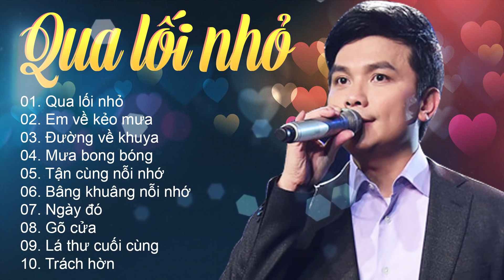Mạnh Quỳnh Tuyển chọn 2018 - Nhạc Sến Trữ Tình Hay Nhất - Liên Khúc Qua Lối Nhỏ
► Đăng kí (miễn phí) để ủng hộ Phi Nhung - Mạnh Quỳnh nhé
► Mời bạn thưởng thức thêm những liên khúc nhạc sến hay nhất thể hiện qua giọng ca của Mạnh Quỳnh và Phi Nhung tại

Danh sách các bài hát trong liên khúc nhạc sến trữ tình này:
01. Qua lối nhỏ - Mạnh Quỳnh
02. Em về kẻo mưa - Mạnh Quỳnh
03. Đường về khuya - Mạnh Quỳnh
04. Mưa bong bóng - Mạnh Quỳnh
05. Tận cùng nỗi nhớ - Mạnh Quỳnh
06. Bâng khuâng nỗi nhớ - Mạnh Quỳnh
07. Ngày đó - Mạnh Quỳnh
08. Gõ cửa - Mạnh Quỳnh
09. Lá thư cuối cùng - Mạnh Quỳnh
10. Trách hờn - Mạnh Quỳnh
Còn rất nhiều bài hát hay được chọn lọc để đưa vào các album tuyển tập Mạnh Quỳnh 2018 trên kênh YouTube của chúng tôi.